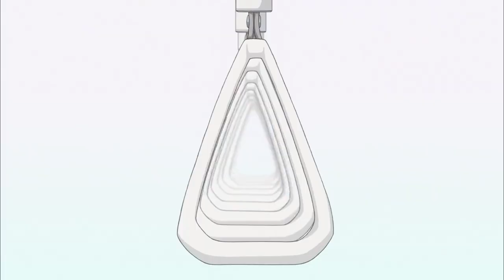Love Stage!! Official Trailer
Get ready for a tale of crossed stars and shifting alignments as a completely unexpected drama unfolds in prime time!